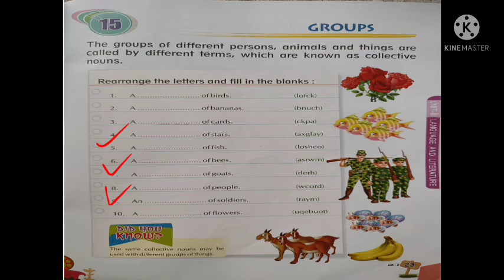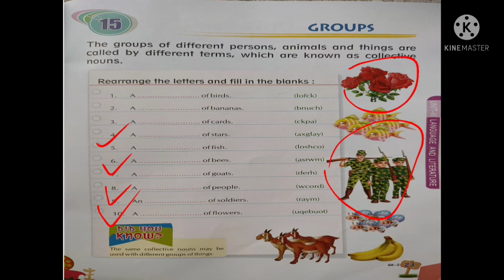GROUPS LESSON 15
CALVIN SCHOOL CLASS II